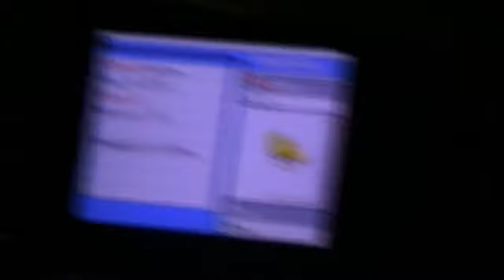LIVE!! Shiny Spearow on SoulSilver!!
This shiny Spearow (shiny #69) appeared while I was hunting for a shiny Voltorb using static for my Name-Quest. This appeared on August 14, 2012.